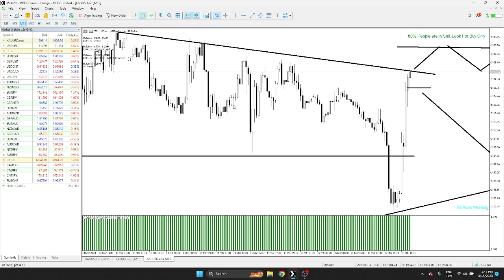Most Important GOLD Video ...Watch Whole Video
(Free Education)
My Recommended Broker?